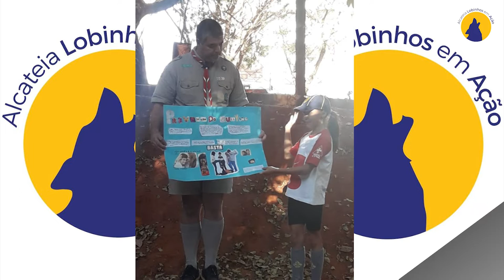Escoteiros Agradecimento 2019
Alcateia Lobinhos em Ação.
Intagram: @Doutor_Gory
Fecbook: @Doutor_Gory

Remessas:
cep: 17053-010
Bauru - SP

Colaborações;
Caixa Econômica Federal
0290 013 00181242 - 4